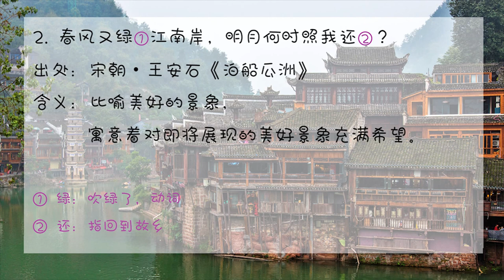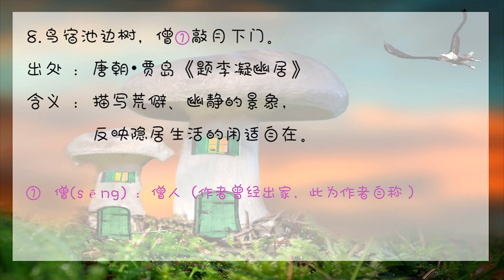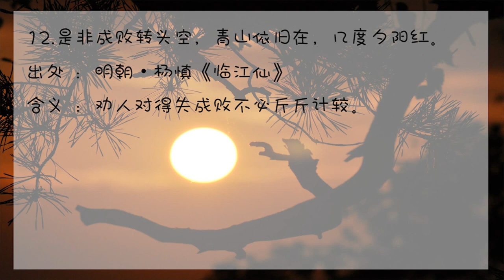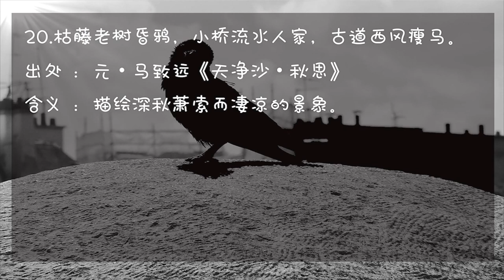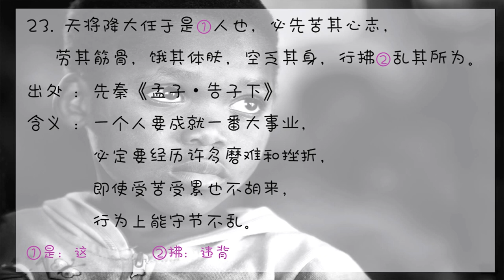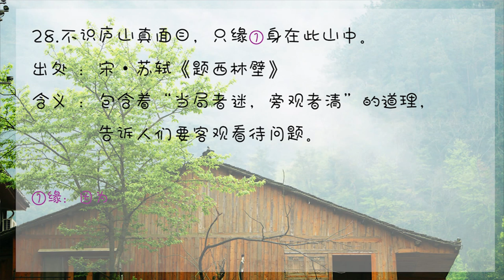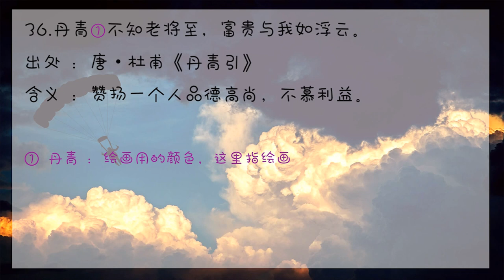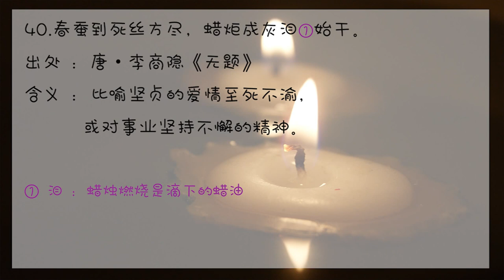[SPM]华语初四名句精华 - 总集篇 40/40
1. 天苍苍，野茫茫，风吹草低见牛羊。
出处 ：北朝《乐府诗集•敕勒歌》
含义 ：形容塞外草原放牧的景象。
名句中的见读为现，意思同“现”，露出，显现。

2. 春风又绿江南岸，明月何时照我还？
出处  ：宋朝•王安石《泊船瓜洲》
含义 ：比喻美好的景象，寓意着对即将展现的美好景象充满希望。
名句中的绿意思为吹绿了，动词。
此外，名句中的还意思为指回到故乡。

3.志之难也，不在胜人，在自胜。
出处 ：先秦•韩非《韩非子•喻老》
含义  ：说明克服了自我的缺点，在立下志愿时才不会为胜过别人，而遭遇困难。

4.穷则独善其身，达则兼善天下。
出处 ：先秦•孟轲《孟子•尽心上》
含义 ：说明不管在朝或在野，都要保全个人的良好品德；有能力时，更要使德泽惠及众人。
名句中的善意思为完善，动词。
此外，名句中的其身意思为自己。

5.锲而舍之，朽木不折；锲而不舍，金石可镂。
出处 ：先秦•荀况《荀子•劝学》
含义 ：比喻坚持不懈、有恒心的人才能取得成功；相反的，没有恒心的人什么事也干不了。
名句中的锲意思为雕刻。
此外，名句中的镂意思为凿开。

6.顺境不足喜，逆境不足忧。
出处 ：明朝•洪英明《菜根谭》
含义  ：说明应该以坦然的态度面对顺境与逆境。
名句中的不足意思为不足以；没有必要。

7.落霞与孤鹜齐飞，秋水共长天一色。
出处 ：唐朝•王勃《滕王阁序》
含义 ：描写黄昏迷人的幽美景色。
名句中的骛意思为野鸭子。

8.鸟宿池边树，僧敲月下门。
出处 ：唐朝•贾岛《题李凝幽居》
含义 ：描写荒僻、幽静的景象，反映隐居生活的闲适自在。
 名句中的僧意思为僧人（作者贾岛曾经出家，此为作者自称）。

9.洛阳亲友如相问，一片冰心在玉壶。
出处 ：唐朝•王昌龄《芙蓉楼送辛渐》
含义 ：说明自己坚守高尚的操守，没有贪图功名利禄，内心坦荡磊落。
 名句中的玉壶意思为玉琢的壶，比喻品德纯洁无暇。

10.沾衣欲湿杏花雨，吹面不寒杨柳风。
出处 ：宋朝•僧志南《绝句》
含义 ：描写细雨蒙蒙的江南迷人春色。
名句中的杏花雨意思为农历正月江南一带，雨水多，杏花开，所以称为杏花雨。
此外，名句中的杨柳风意思为杨柳在农历三月开花，这时候的风，称为杨柳风。

11.问君能有几多愁，恰似一江春水向东流。
出处 ：唐朝•李煜《虞美人》
含义 ：形容忧愁无穷无尽，难以自解。

12.是非成败转头空，青山依旧在，几度夕阳红。
出处 ：明朝•杨慎《临江仙》
含义 ：劝人对得失成败不必斤斤计较。

13.两岸猿声啼不住，轻舟已过万重山。
出处 ：唐朝•李白《早发白帝城》
含义 ：形容当时诗人的心境是十分轻松愉快的。

14.悄悄的我走了，正如我悄悄的来，我挥一挥衣袖，不带走一片云彩。
出处 ：现代•徐志摩《再别康桥》
含义 ：比喻一种潇洒自如的性格，给人一种轻淡而宁静的离愁。

15.覆巢之下，复有完卵乎？
出处 ：南朝•刘义庆《世说新语•言语》
含义 ：比喻一个国家如果被摧毁了，所有人民也必会遭殃、受累。
名句中的覆意思为翻覆。
此外，名句中的完意思为完整，没有损坏。

16.赏务速而后有劝，罚务速而后有惩。
出处 ：唐朝•柳宗元《断刑论》
含义 ：说明了奖赏和惩罚都必须及时，才能发挥劝善或警械的效果。
名句中的务意思为务必，一定。   此外，名句中的劝意思为勉励。

17.欲胜人者，必先自胜；欲论人者，必先自论。
出处 ：先秦•吕不韦《吕氏春秋•先己》
含义 ：劝人凡事要有自知之明。
名句中的自胜意思为征服自己。
此外，名句中的自论意思为批判自己。

18.先天下之忧而忧，后天下之乐而乐。
出处 ：宋朝•范仲淹《岳阳楼记》
含义 ：赞颂事事以人民的利益为主，爱国爱民的好领袖。
 注：相似成语为先忧后乐。

19.林花谢了春红，太匆匆，无奈朝来寒雨晚来风。
出处 ：唐朝•李煜《相见欢》
含义 ：描写春残花谢，冷风寒雨的萧索景象，寄托作者深感人生短促、好景不常的悲哀。

20.枯藤老树昏鸦，小桥流水人家，古道西风瘦马。
出处 ：元•马致远《天净沙•秋思》
含义 ：描绘深秋萧索而凄凉的景象。

21.哀哀父母，生我劬劳。
出处 ：先秦•《诗经•小雅•蓼莪》
含义 ：形容父母抚养子女，操劳辛苦，也用以表达对父母养育之恩的感激。
名句中的劬劳的意思为辛苦。

22.横眉冷对千夫指，俯首甘为孺子牛。
出处 ：现代•鲁迅《自嘲》
含义 ：说明为了个人理想而奋斗的当儿，不理会一般人的无理指责，一心一意为后辈的利益而鞠躬尽瘁。

23.天将降大任于是人也，必先苦其心志，劳其筋骨，饿其体肤，空乏其身，行拂乱其所为
出处 ：先秦《孟子•告子下》
含义 ：一个人要成就一番大事业，必定要经历许多磨难和挫折，即使受苦受累也不胡来，行为上能守节不乱。
名句中的是意思为这。
此外，名句中的拂意思为违背。

24.贵而不骄，胜而不恃，贤而能下，刚而能忍。
出处 ：三国•诸葛亮《将才》
含义 ：说明不傲慢、不自大、能自制是我们待人处事应有的态度。
名句中的恃意思为依靠。
此外，名句中的下意思为退让。

25.燕雀安知鸿鹄之志哉。
出处 ：西汉•司马迁《史记•陈涉世家》
含义 ：比喻胸怀大志的人，一般人往往不能理解他的志向。
名句中的安意思为怎么。 此外，名句中的鸿鹄意思为违背。

26.不廉，则无所不取；不耻，则无所不为。
出处 ：宋•欧阳修《五代史•冯道传》
含义 ：说明一个不顾廉耻的人，会因贪得无厌而什么坏事都做得出。

27.山不厌高，海不厌深；周公吐哺，天下归心。
出处 ：三国•曹操《短歌行》
含义 ：表达了求贤若渴的愿望。
名句中的厌意思为，同“餍”,即满足。
此外，名句中的吐哺意思为嘴里嚼着饭，还来不及下咽，又吐出来。

28.不识庐山真面目，只缘身在此山中。
出处 ：宋•苏轼《题西林壁》
含义 ：包含着“当局者迷，旁观者清”的道理，告诉人们要客观看待问题。
 名句中的缘意思为因为。

29.天行健，君子以自强不息。
出处 ：先秦《周易•乾》
含义 ：勉励人们要努力向上。
注：相近成语为自强不息。

30.末大必折，尾大不掉。
出处 ：先秦《左传•昭公十一年》
含义 ：比喻属下力量过于强大就不听使唤，在上的就难以控制。
名句中的末意思为树梢。
此外，名句中的掉意思为摇动；摆动

31.水至清则无鱼，人至察则无徒。
出处 ：东汉•班固《汉书•东方朔传》
含义 ：说明为人处世不能过于斤斤计较，在一些非原则性的小事上，不能过于认真。
① 末：树梢。 ② 掉：摇动；摆动。

32.大漠孤烟直，长河落日圆。
出处 ：唐•王维《使至塞上》
含义 ：形容辽阔的沙漠、荒原等地烟尘徐上，夕阳西下的景色。
①  孤烟直：古代边塞燃风烟以报警，烟笔直而聚拢。风吹不散。

33.君子不责人所不及，不强人所不能。
出处 ：隋•王通《文中子•中说•魏相》
含义 ：说明品德高尚的人宽宏大量，不会过于苛求，更不会强人所难。
①  强(qiăng) ：勉强

34.流水不腐，户枢不蠹，动也。
出处 ：先秦•吕不韦《吕氏春秋•尽数》
含义 ：比喻人经常运动才不会生病，也比喻经常运动的东西不易受侵蚀。
①  枢(shū) ：旧式门扇的转轴 ② 蠹(dù) ：杨柳在农历三月开花，这时候的风，称为杨柳风

35.采菊东篱下，悠然见南山。
出处 ：晋•陶渊明《饮酒》二十首之五。
含义 ：描写诗人恬淡的个性和与世无争的心情。

36.丹青不知老将至，富贵与我如浮云。
出处 ：唐•杜甫《丹青引》
含义 ：赞扬一个人品德高尚，不慕利益。
①  丹青 ：绘画用的颜色，这里指绘画

37.世有伯乐，然后有千里马，千里马常有，而伯乐不常有。
出处 ：唐•韩愈《昌黎集•杂说四》
含义 ：比喻能识别人才的人，比人更难得、更可贵。
①  伯乐 ：春秋时秦国人，善于相马。比如善于选用人才的人。

38.醉翁之意不在酒，在乎山水之间也。
出处 ：宋•欧阳修《醉翁亭记》
含义 ：说明做某件事，本意不在这件事上而在别的方面，比喻别有用心。

39.曾经沧海难为水，除却巫山不是云。
出处 ：唐•元稹《离思》
含义 ：比喻对亡妻的感情深挚不渝。
①  巫山 ：位于中国四川、湖北两省的交界处。“巫山”在此是指巫山上的云，巫山的云是最为壮观的。

40.春蚕到死丝方尽，蜡炬成灰泪始干。
出处 ：唐•李商隐《无题》
含义 ：比喻坚贞的爱情至死不渝，或对事业坚持不懈的精神。
泪 ：蜡烛燃烧是滴下的蜡油